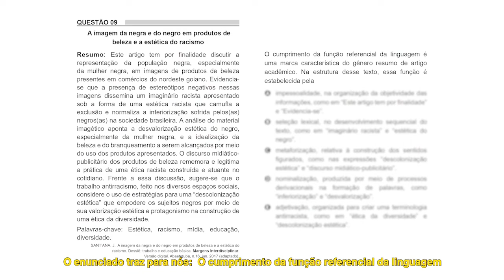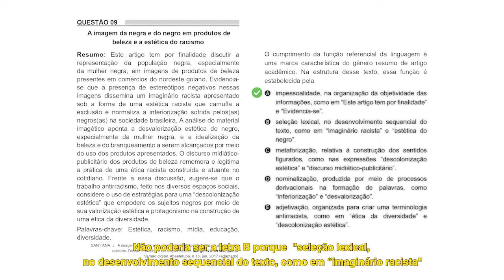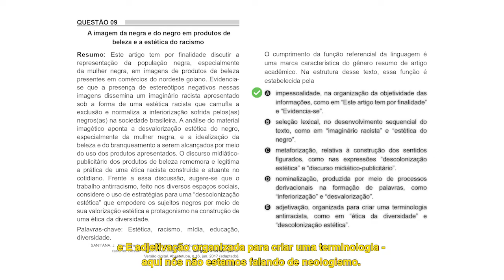Caiu no Enem 2018 - Língua Portuguesa - Questão 9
As funções de linguagem são temas presentes na maioria das provas do Enem. Veja a explicação da professora Mayara Harine para a questão da prova de 2018 que abordou o assunto.